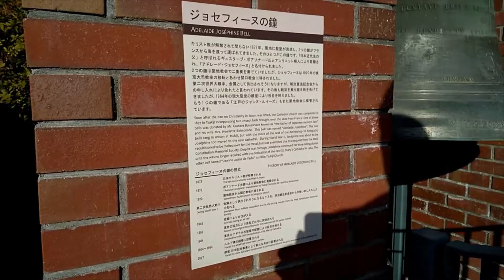St. Mary's Cathedral, Tokyo (東京カテドラル聖マリア大聖堂)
In this video I take a look at St.Mary's Catholic Cathedral  (東京カテドラル聖マリア大聖堂) Including a look at the history behind this fine example of Kenzo Tange buildings.